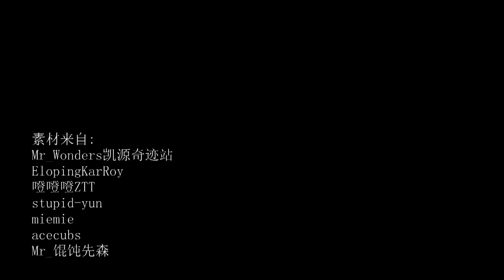【凯源】 陪你度过漫长岁月【Khải-Nguyên】【KaiYuan】【TFBOYS】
宝宝B要求我写个词  我想起以前矫情的时候是写过很多给你们的话的  现在让我 现想我也想不出来  不管什么时候看见你们以前傻不拉几的都会觉得很有意思 光和光在天黑的时候相遇最亮  陪伴是最长情的告白~

UP 主：@一年四季万水千山